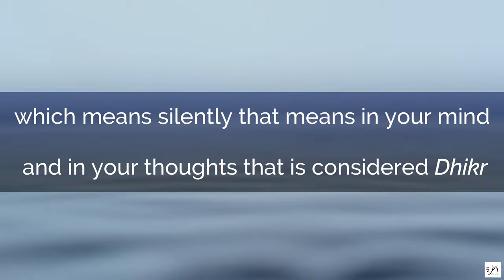Can I Say Bismillah In The Bathroom While Making Wudo? - Short Beneficial Reminder - Faith IQ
Copyrights